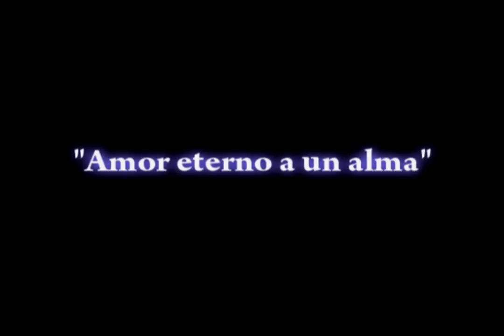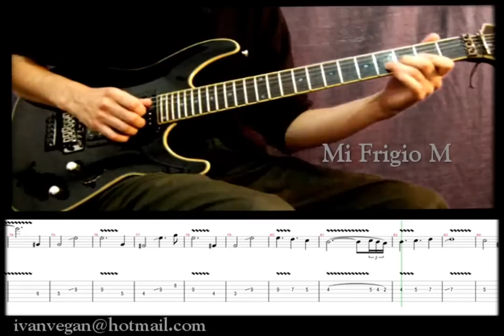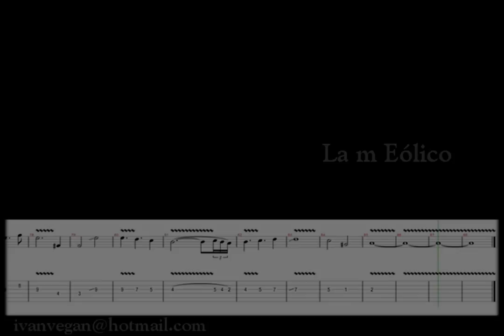Guitarra instrumental - "Amor eterno a un alma"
Tema instrumental. Fusionando tango